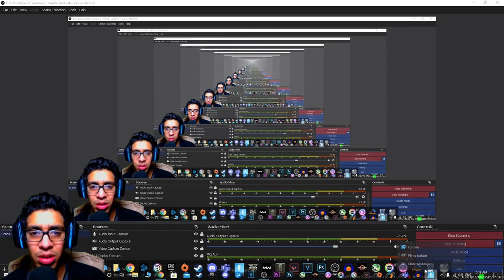هبتدي اعمل بث مباشر ؟؟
Pc Specs:
MB: MSI X470 Gaming Plus
CPU: RYZEN 5 3200G
Ram: Hyper X Predator 3200Mhz (2x8GB)
HDD: Seagate Barracuda 1TB
SSD: 120GB
Case: NZXT H500
Monitor: AOC 24G2 144HZ